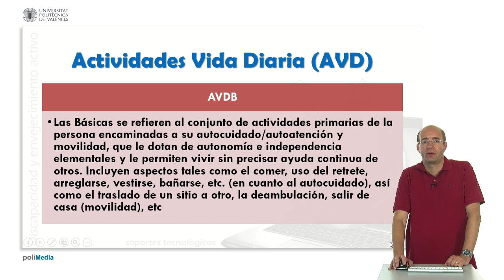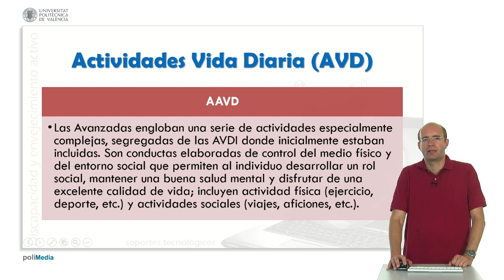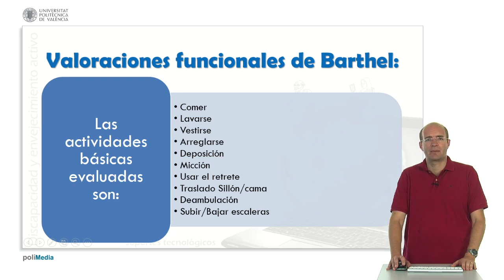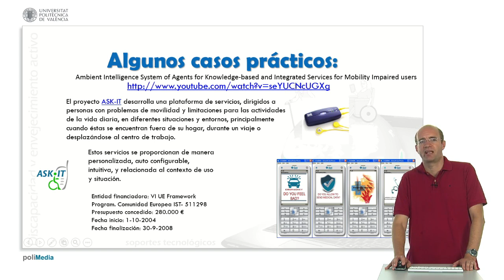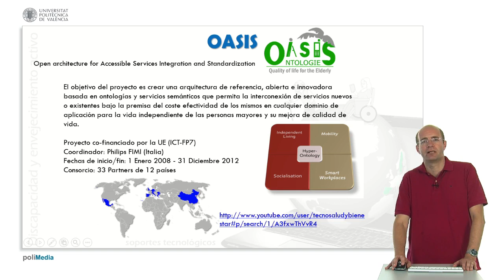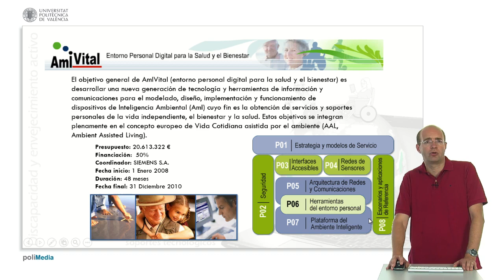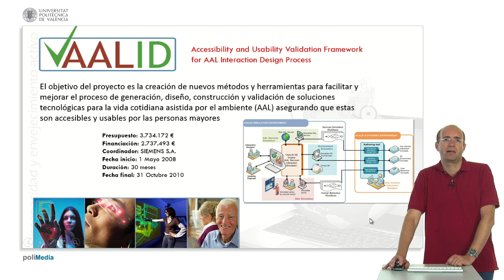Unidad 2 - Lección 4 - Telemedicina 3 | 16/35 | UPV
Título: Unidad 2 - Lección 4 - Telemedicina 3

Descripción automática: En este video, se discuten categorías de efectividad en la vida diaria de personas con necesidades especiales y cómo la tecnología puede asistirlas. Se diferencian las actividades de la vida diaria en básicas, como alimentarse y asearse; instrumentales, que involucran habilidades más complejas para interactuar con el entorno; y avanzadas, que promueven bienestar físico y social.

Se menciona la escala de Barthel para evaluar la independencia de las personas en las actividades diarias. Dependiendo de la puntuación obtenida, se clasifica la dependencia en diversos grados desde leve hasta total.

Se presentan ejemplos de proyectos que integran tecnología para mejorar la vida de este grupo poblacional. El proyecto HA-SIPT trata de mejorar los desplazamientos de personas con problemas de movilidad; OASIS busca crear una arquitectura de referencia para conexión de servicios para desarrolladores; PERSONA intenta fomentar la vida independiente mediante sensores y servicios accesibles; y VALiD ayuda a desarrolladores a verificar la accesibilidad de sus herramientas para personas mayores con discapacidades. Estos proyectos facilitan la llegada al mercado de nuevas tecnologías y mejoran la calidad de vida de las personas con necesidades especiales.

Autor/a: Valero Ramón Zoe

Curso: Este vídeo es el 16/35 del curso MOOC Introducción a ALT - Tecnología de Asistencia a la Vida.